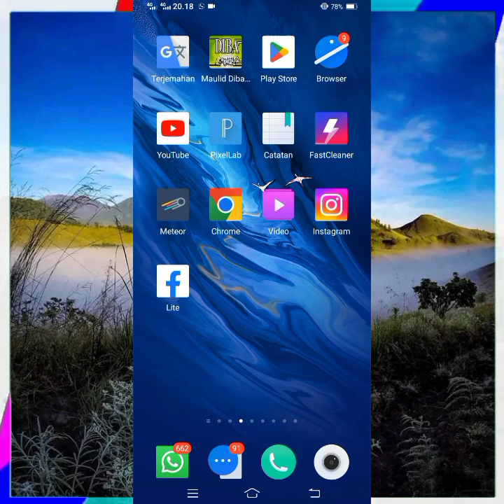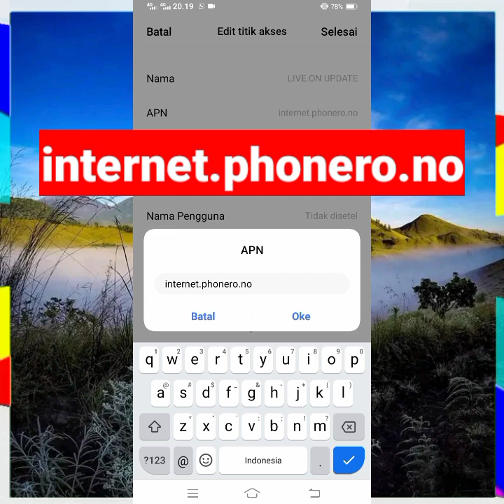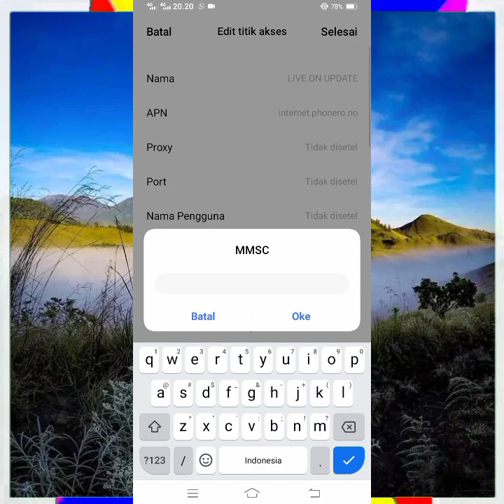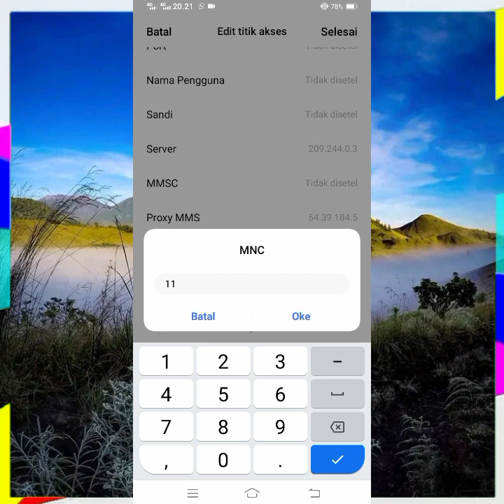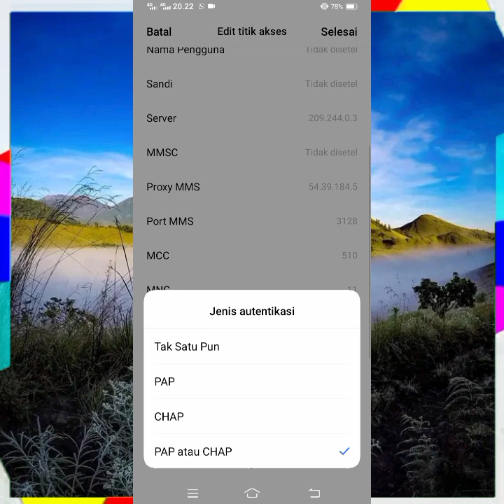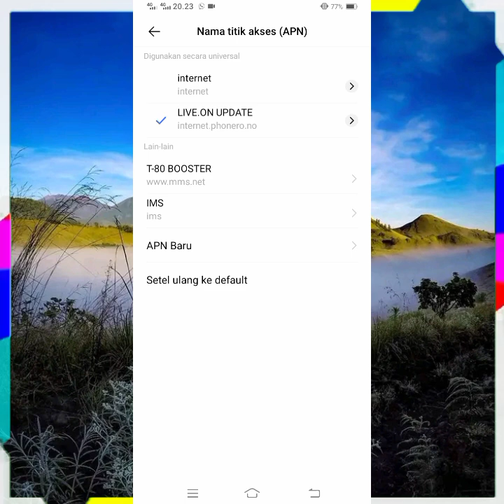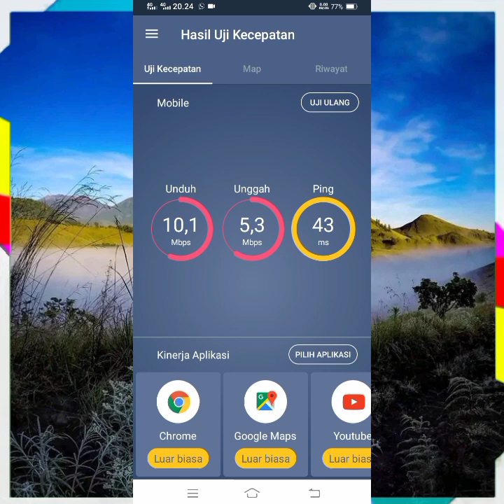Apn Live.On Tercepat Paling Stabil Lemot Nyaris Tepar Buruan Coba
🔥 Vedio ini Adalah Cara Seting acces point Name Untuk Memperkuat Sinyal untuk Live.On Yang Lemot Setiap TKP Beda Rasa Jngan Takut Untuk Mencoba Semangat sahabat IT FIKTIF